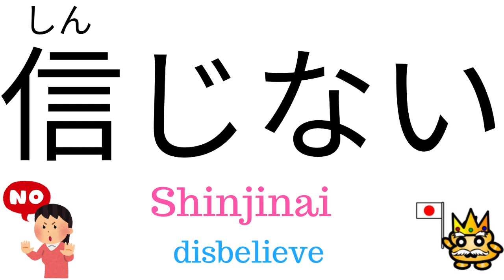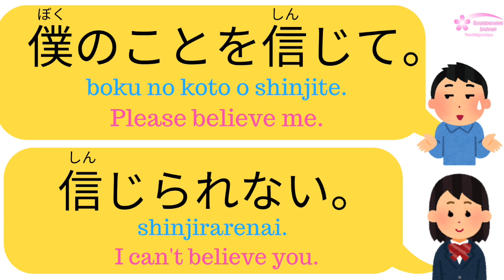Learn Japanese phrase! "I believe." "I don't believe." in Japanese! | Japanese Language Lesson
Do you need your private teacher? Do you want to study Japanese step by step?

Do you want to talk with PuniPuniJapan? Join PuniPuni Japanese conversation club!
You will get an exclusive gift if you join now! Check the link here \(◕ω◕)/☆

Do you want to be fluent in Japanese? Take Japanese lessons online with our friendly Japanese tutors \(◕ω◕)/☆

Learn over 700 Japanese phrases and start speaking Japanese today♪ (◕ω◕)

JAPANESE GAMES:

Test your hiragana and katakana knowledge and improve your Japanese reading skills (◕ω◕)♥